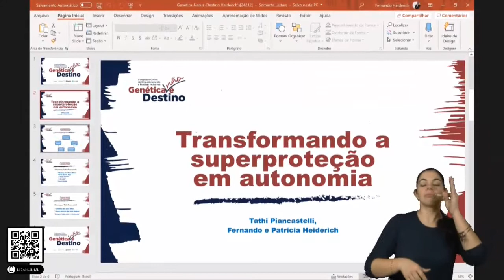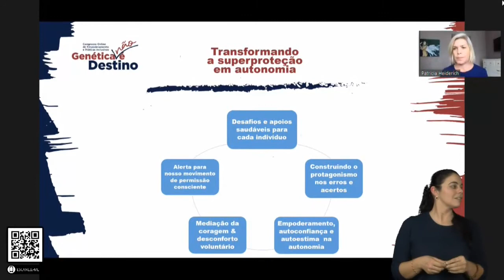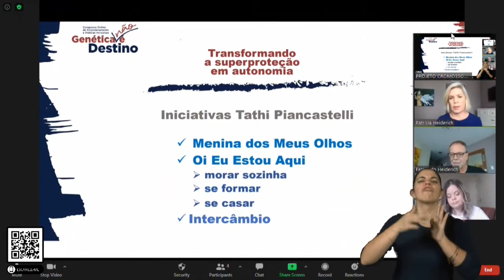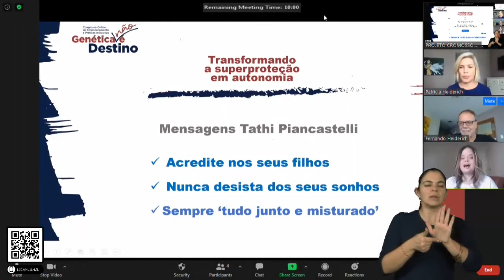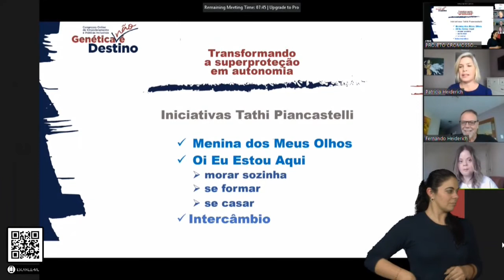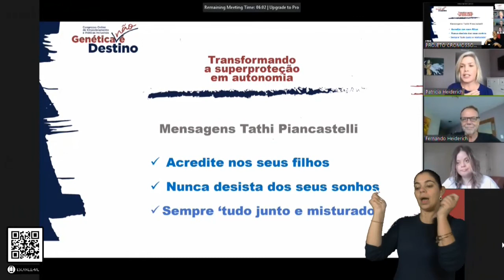Patrícia, Tathi e Fernando Heiderich- Genética não é destino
A família Heiderich, co-fundadores do Instituto Metal Social falam sobre como transformar a superpreoteção em autonomia.